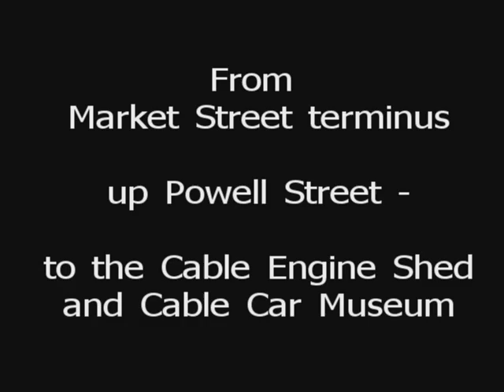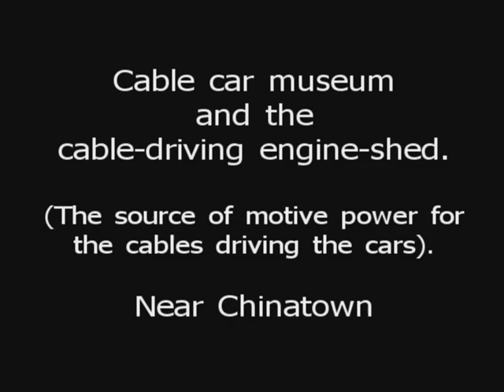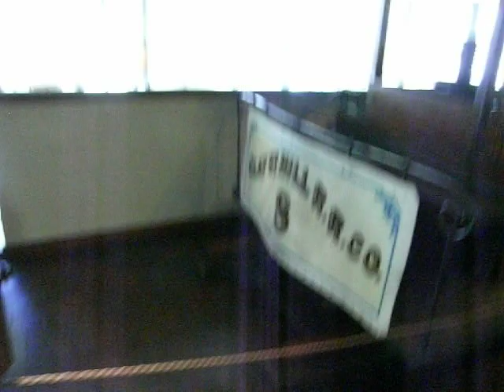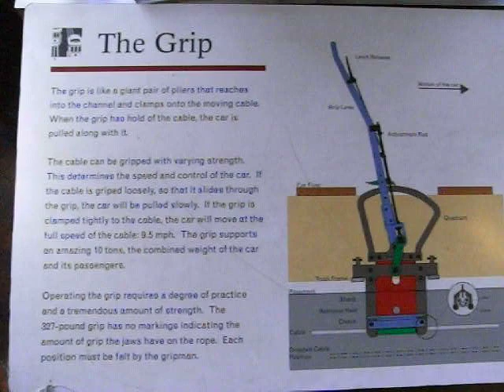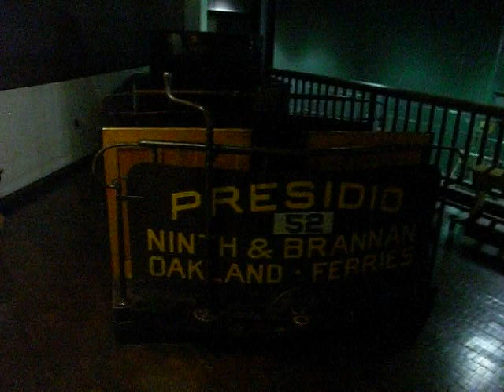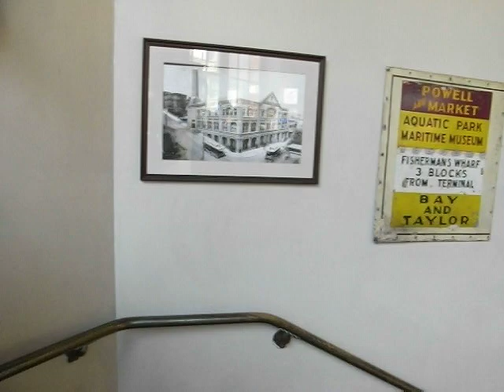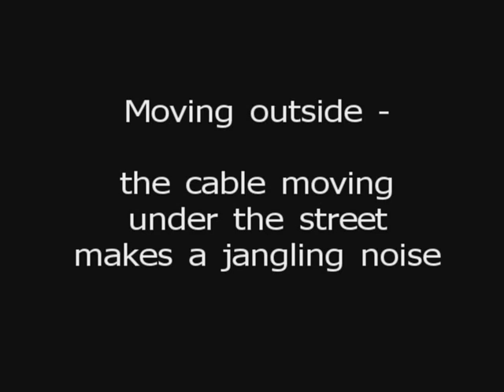SAN FRANCISCO'S CABLE CARS [TRAMS], an Aussie's view, January 2008. [SD/VGA only]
Video made on my visit to America in January 2008: The cable car system of San Francisco - entirely powered by moving cables in ducts under the roads, uses rolling stock with a grip engaging the cable through a slot in the road. The system has been in service since the 1870s, and is still a major tourist attraction for the city. We visit the engine house that powers the moving cables (now also an impressive museum facility), as well as taking a ride on the cars. Almost the same system was used here in Melbourne, Australia, from 1883 to 1940. Seeing this in operation was like having my parents' accounts of their Melbourne childhoods coming to life!